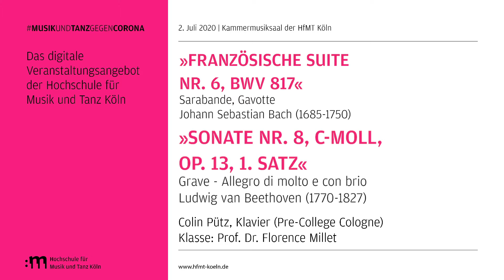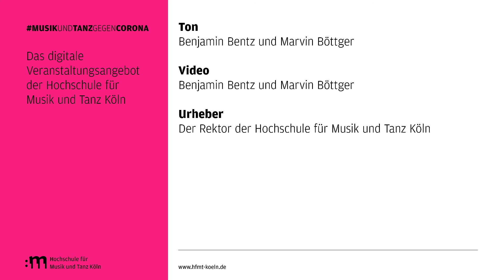Colin Pütz - Semifinal IMF Paris 2020 (J.S. Bach, Frz. Suite No. 6; L.v. Beethoven, Op. 13, 1st mov)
Colin played J.S. Bach, French Suite No. 6, Sarabande, Gavotte & L.v. Beethoven, Sonata No. 8, Op. 13 (Pathetique), 1st mov.
The semifinal was conducted online, the final takes place in Paris on Oct. 24th., 2020